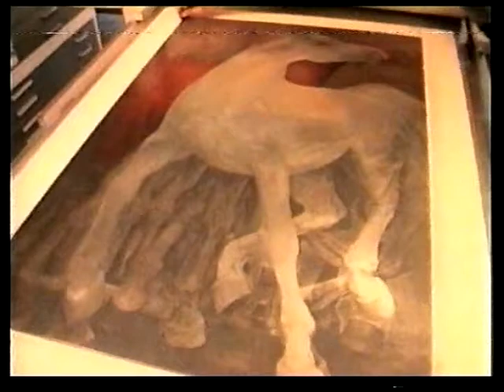G.H. ROTHE - Master of the Mezzotint